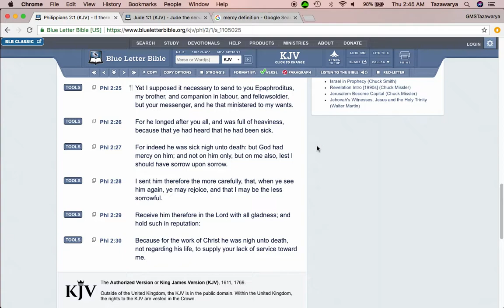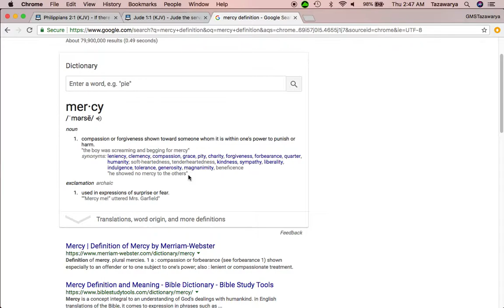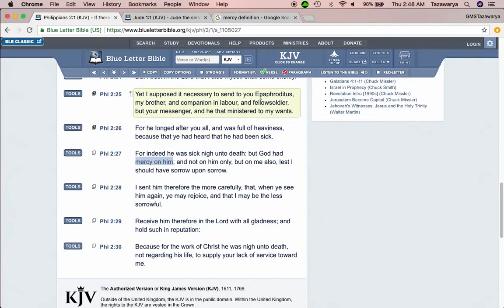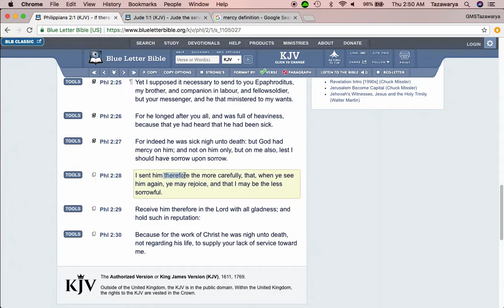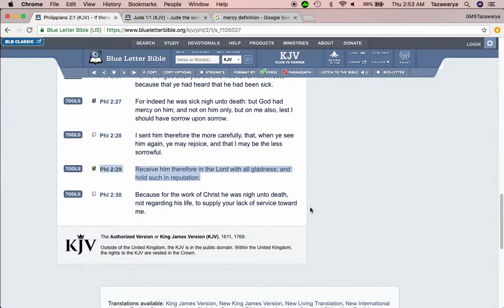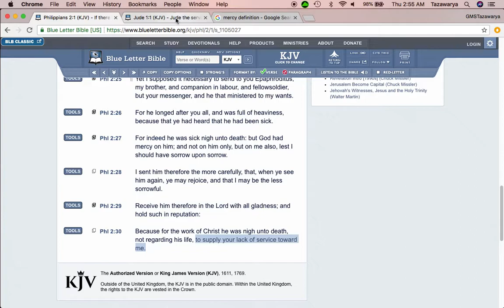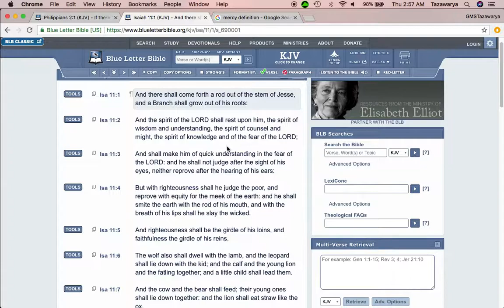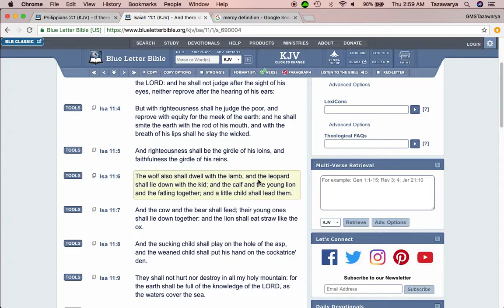Epaphroditus Is An Example Of Why Mercy Is Important In The Brotherhood